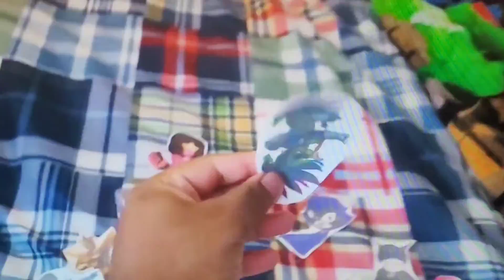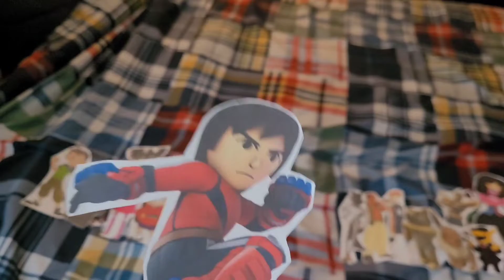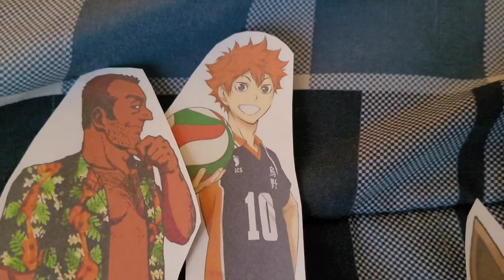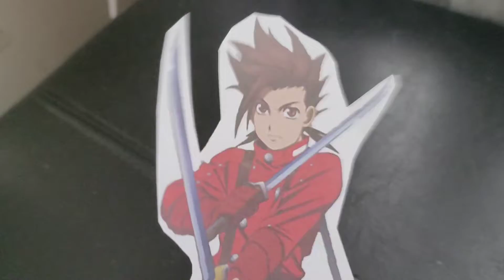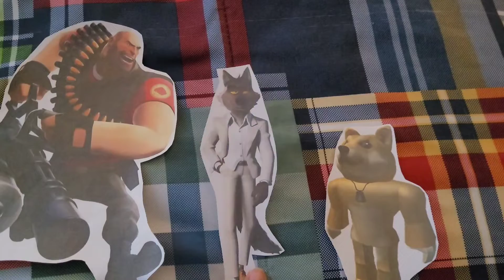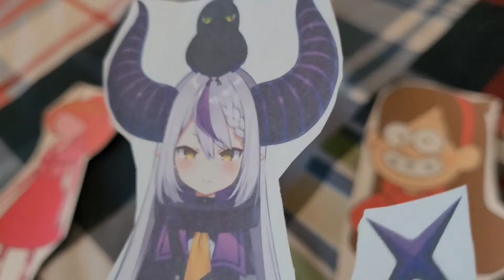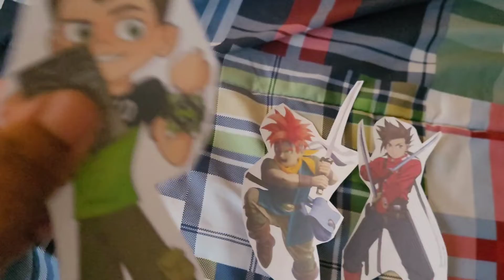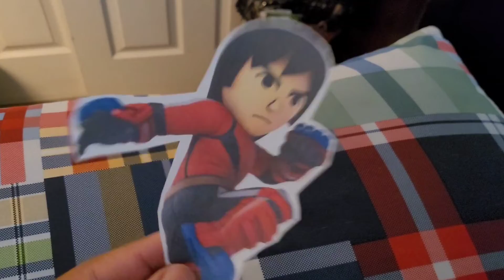Total Drama Paper Cartoon Wild Island: (S17-E12)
The Cursed Token